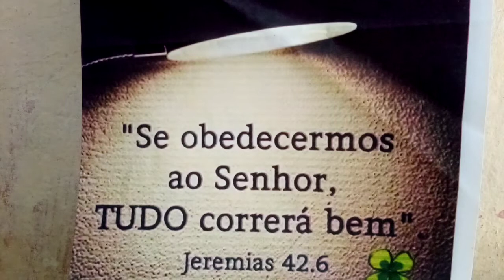2 Coríntios 12,1-10-Leitura da segunda carta de Paulo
Primeira Leitura: 2 Coríntios 12,1-10-Leitura da segunda carta de São Paulo aos Coríntios – Irmãos, 1será que é preciso gloriar-me? Na verdade, não convém. No entanto, passarei a falar das visões e revelações do Senhor. 2Conheço um homem, unido a Cristo, que há quatorze anos foi arrebatado até o terceiro céu. Se ele foi arrebatado com o corpo ou sem o corpo, eu não o sei, só Deus sabe. 3Sei que esse homem – se com o corpo ou sem o corpo, não sei, Deus o sabe – 4foi arrebatado ao paraíso e lá ouviu palavras inefáveis que nenhum homem consegue pronunciar. 5Quanto a esse homem eu me gloriarei, mas, quanto a mim mesmo, eu não me gloriarei, a não ser das minhas fraquezas. 6No entanto, se eu quisesse gloriar-me, não seria insensato, pois só diria a verdade. Mas evito gloriar-me, para que ninguém faça de mim uma ideia superior àquilo que vê em mim ou que ouve de mim. 7E, para que a extraordinária grandeza das revelações não me ensoberbecesse, foi espetado na minha carne um espinho, que é como um anjo de satanás a esbofetear-me, a fim de que eu não me exalte demais. 8A esse propósito, roguei três vezes ao Senhor que o afastasse de mim. 9Mas ele disse-me: “Basta-te a minha graça. Pois é na fraqueza que a força se manifesta”. Por isso, de bom grado, eu me gloriarei das minhas fraquezas, para que a força de Cristo habite em mim. 10Eis por que eu me comprazo nas fraquezas, nas injúrias, nas necessidades, nas perseguições e nas angústias sofridas por amor a Cristo. Pois, quando eu me sinto fraco, é então que sou forte. – Palavra do Senhor.